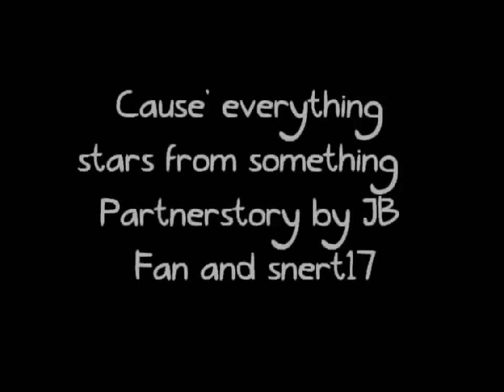Cause' everythings starts from something #23 - (Julena) Partnerstory mit snert17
Selena's POV:
,,Hey!",potesierte ich. ,,Was?",fragte Justin genervt und verdrehte die Augen. ,,Gib mir den Schwamm wieder!",sagte ich.Als Antwort schüttelte Justin den Kopf und begann an meinem Hals zu schrubben.Ich potestierte noch einweing aber ließ es dan als sich die Schminke langsam löste.Wieso taht der das?Ich mein er hatte mir gerade noch einen Fiesen Streich gespielt und jetzt half er mir die Schminke vom Hals wegzubekommen ,,Hab ich gern gemacht!",sagte Justin Ironisch als die ganze Schminke wegwar ich guckte ihn durch den Spiegel wieder an.Justin schmiss den Schwamm ins Becken und verzog sich.Ich wollte mich ja noch Bedanken ,aber deswegen renne ich ihm doch nicht ins Zimmer hinterher.Schließlich hatte er die Wunde auch an meinen Hals gemalt.Plötzlich klingelte es das musste wohl David sein.Aufgeregt rannte ich runter und Begrüßte ihn Ari saß im Auto undd zwinktere mir zu als sie weg war liefen wir in mein Zimmer. ,,Bist du bereit?",fragte er lachend. ,,Immerdoch.",grinste ich und musste mir echt ein lachen verkneifen.Ich würde jetzt zu gerne Justin's Gesicht sehen.Der zieht jetzt nestimmt wieder so'ne Fresse wie er es immer tuht.Um das ganze einbisschen spannender zu machen nahmen wir einen kleinen Tisch und drückten ihn die ganze Zeit gegen die Wand und das wiederholten wir einpaar mal damit es realistischer wirkte das wir es gerade trieben.Dabei machten ich und David irgendwelche stöhn geräusche und ich könnte schwören Justin war kurz vorm Ausraten da wir dies ja nicht gerade leise machen.Wir mussten uns echt ein Lachen verkneifen.Nach ca. einer halben Stunde hörten wir auf da wir es ja nicht übertreiben wollten.David wollte gerade gehen aber ich hielt ihn ab da Justin jetzt wahrscheinlich im Wohnzimmer auftauchen würde.Ich machte meine Haare einwenig durcheinander damit es so aussah als hätten wir es Wild getrieben.Wir liefen gemeinsam runter ich verabschiedete mich von David und machte ihn dabei ein wenig an ,da Justin auf der Couch sah und Fernseher guckte.Ich zwinktere David noch zu und dann ging er auch.Um Justin zu Provozieren rief ich Ari an der ich gerade eine Sms geschrieben hatte wo ,,Spiel einfach mit!" drinne stand.Als ich sie Anrief und es noch klingelte lief ich in die Küche und taht so als würde ich was suchen. ,,Er war einfach Bombe.",sagte ich einwenig lauter. ,,Was?",fragte Ari.
,,Das kannst du dir garnicht vorstellen.",sprach ich und blieb in einem Lautem Ton. ,,Ich verstehe.",lachte sie einwenig.
,,Ich glaub ich lad ihn wieder zu mir ein ,dann können wir da weitermachen wo wir aufgehört haben.",ich musste mir echt ein Lachen verkneifen da ich wusste das Justin mich hörte.Um es aber noch weiter zu treiben lief ich ins Wohnzimmer und setzte mich neben ihn. ,,Klar will er was von mir,welcher Junge will das nicht.",ich grinste innerlich da ich aus meinem Augenwinkel sah das Justin die Augen verdrehte. ,,Ich muss dann auch Auflegen mich von dem Erlebnis gerade ausruhen.",ich lachte mich gerade innerlich zu Tode,aber ich zeigte es nicht da Justin ja nicht wissen sollte das das alles nur gespielt war.Ich Verabschiedete mich von Ari und legte dann auf,aber natürlich blieb ich neben Justin sitzen um ihn nochmehr zu Provozieren.